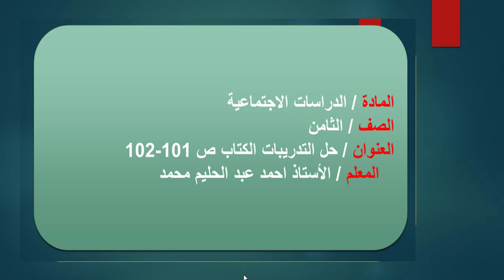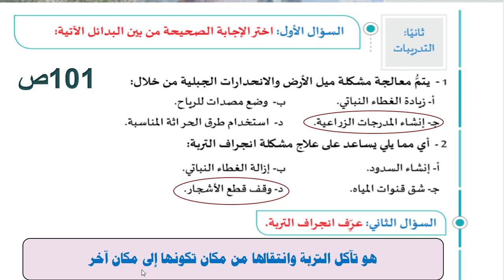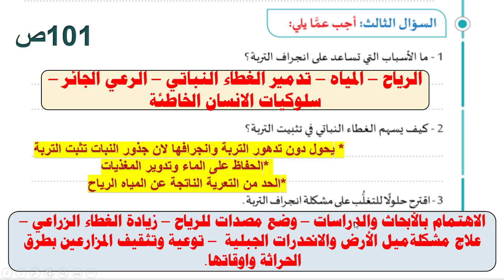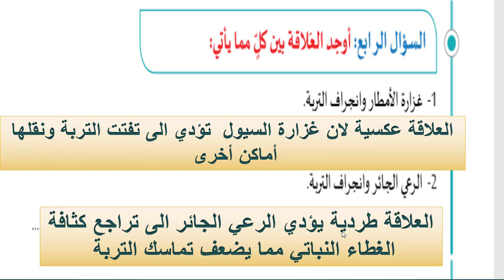اجتماعيات ثامن تدريبات انجراف التربة 6